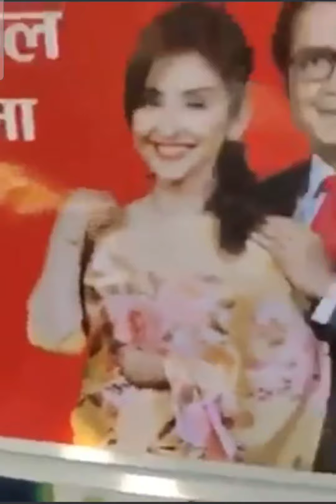Yeti Airline crashed/Isang pasahero nag live sa fb at nakuhaan ng video ang pangyayari😪